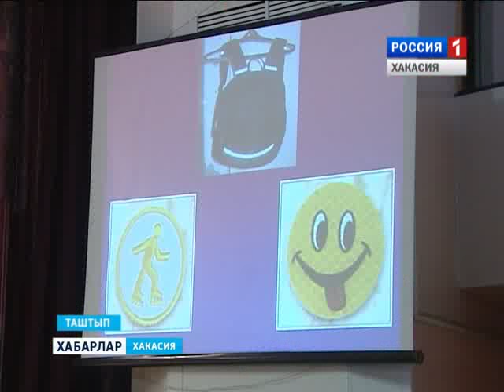Юные инспектора Таштыпа 07 10 2015